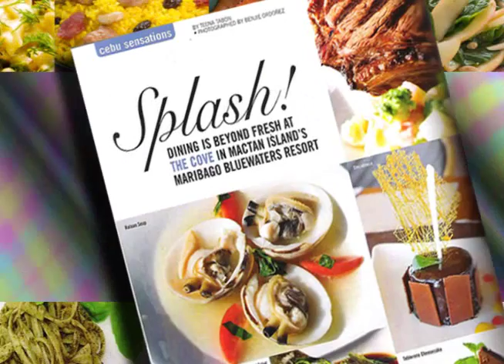Appetite Food Trip 2 (TV5).m4v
2nd Appetite and Carnation Food Trip in Cavite, Tagaytay, and Batangas.